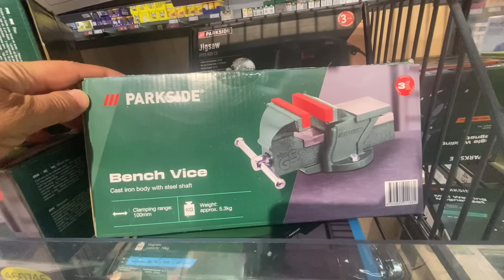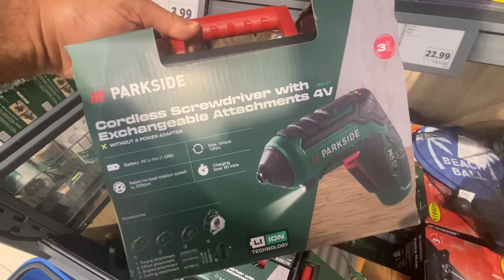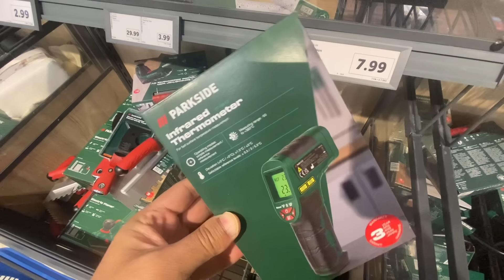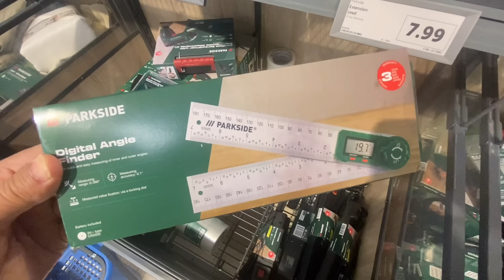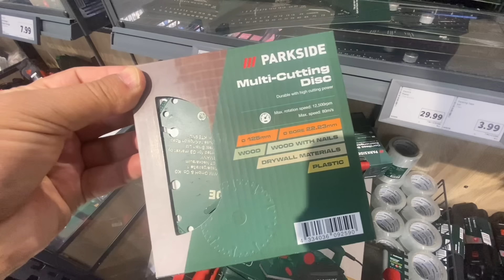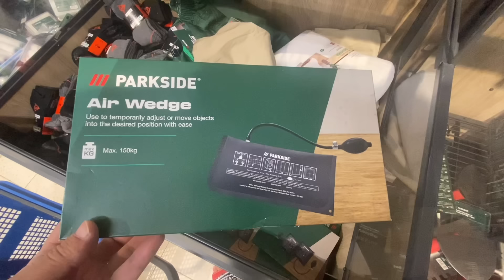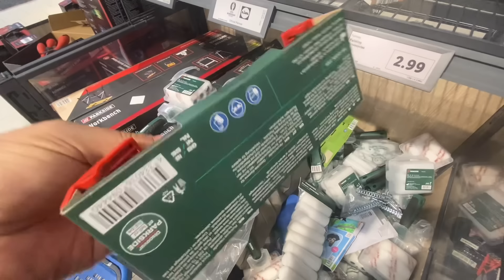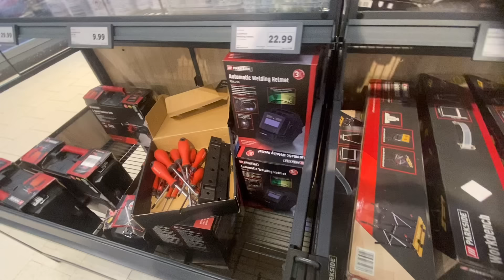WHAT'S NEW IN MIDDLE OF LIDL/NEW TOOLS IN LIDL/COME SHOP WITH ME/LIDL UK